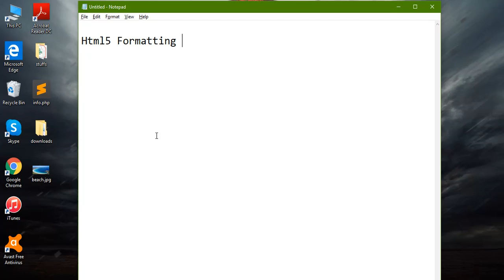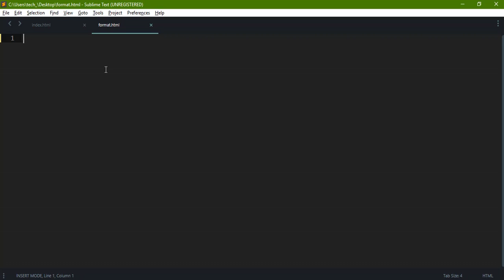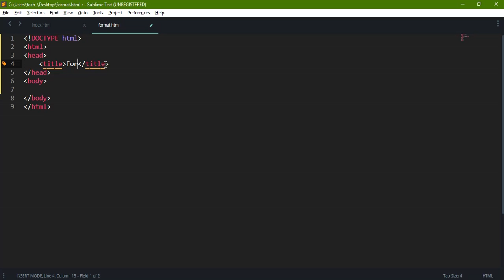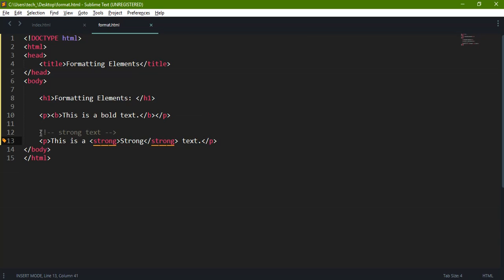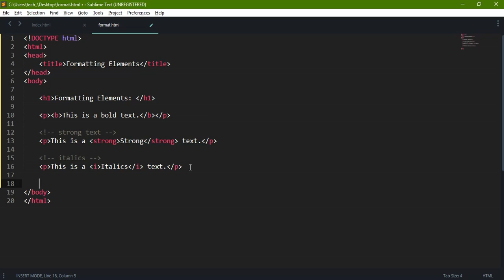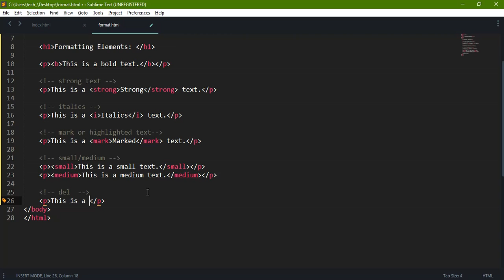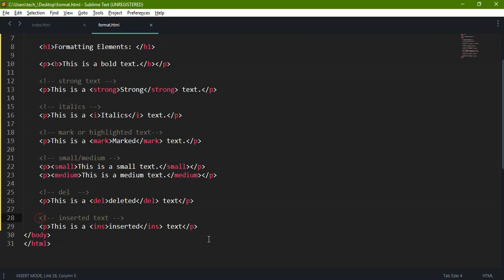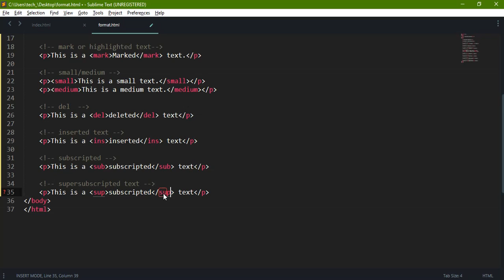Html5 Formating Element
We will discuss about html5 elements